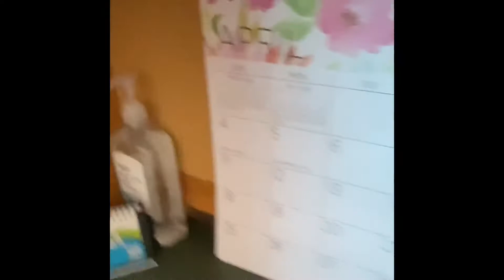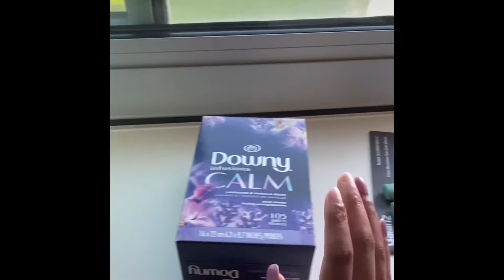UW Stevens point MOVE IN Thompson hall dorm tour 🥳❤️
Welcome to my official college dorm tour yessssss I’m officially a college student and I’m so happy and excited for what’s to come so I hope you enjoy it you want a tour of the whole campus comment down below and let me know